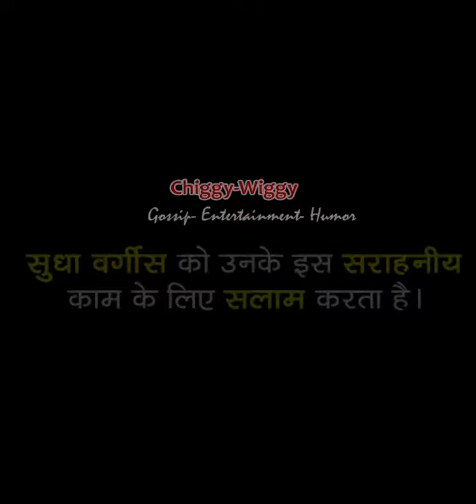Women Of Wonder | Sudha Varghese | Episode 1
Sudha Varghese brings light to the dark life of rat-eater ‘Mahadalits’ of Bihar.

There is never a need to strike a video down when you can get it removed within the same day and keep the channel and yourself happy!